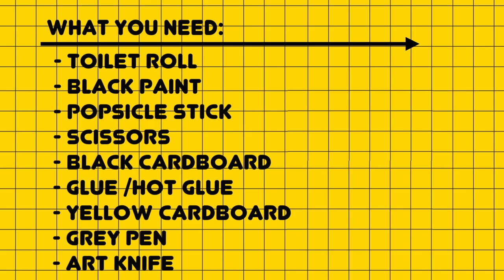How to Make a Cardboard Roll Bat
Warning! This bat may bite!

Cut the popsicle stick into three pieces.
Glue them together like a fan.
Paint the toilet roll black.
Paint the popsicle wings black.
Trace around the wings with cardboard, and cut them out.
Glue the cardboard wings to the popsicle stick wings.
When the paint is dry, fold the top of the toilet roll inward.
Make two 3 cm incisions on either side of the toilet roll.
Cut out two yellow circles and two black circles for the eyes.
Glue the black circles onto the yellow circles.
Make a small dot on the black circle with a grey pen.
Glue the eyes on the bat.
Push the wings into where you made the incisions, and glue them in place.

Note: The bat is to be used as a Halloween craft, NOT to terrorize the cat.